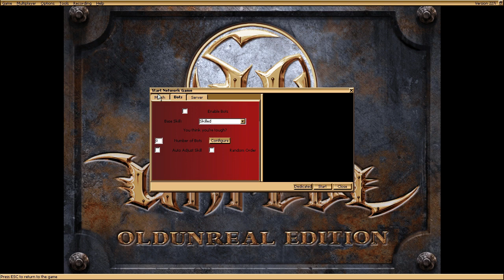Let's Play Unreal Gold - Part 1 [CO-OP]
It's time for a classic epic game that introduced them into FPS engines